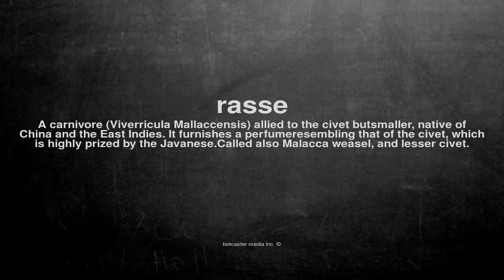What does rasse mean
What does rasse mean in English?